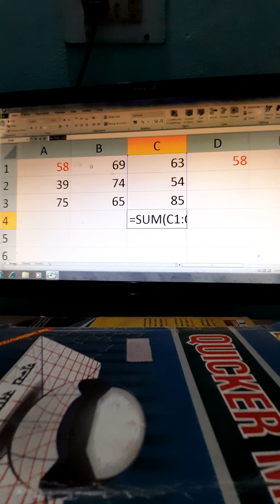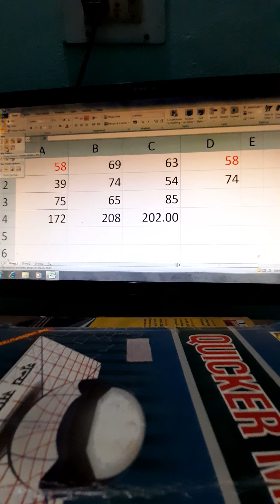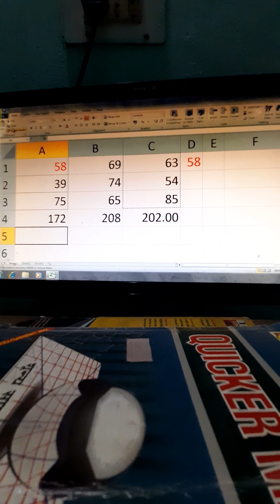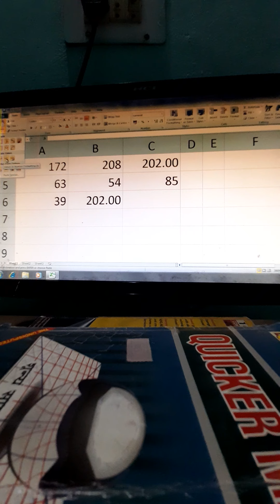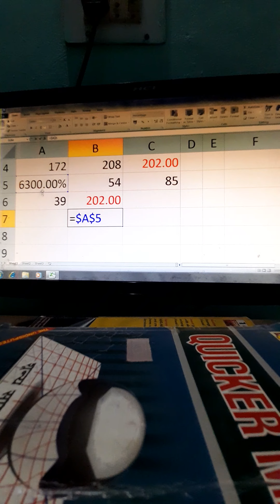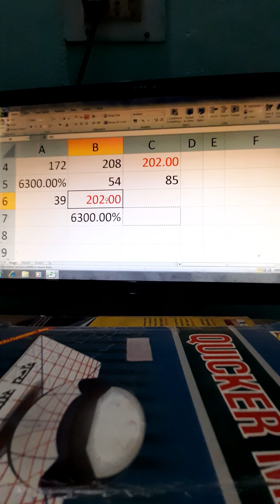MS Excel Copy and Paste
Microsoft Excel 2010 copy and paste in Odia.